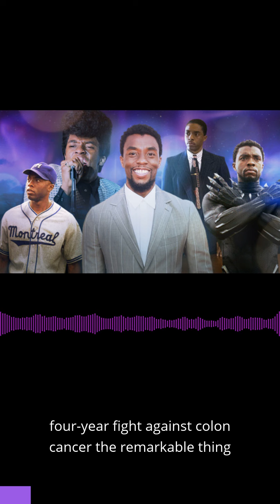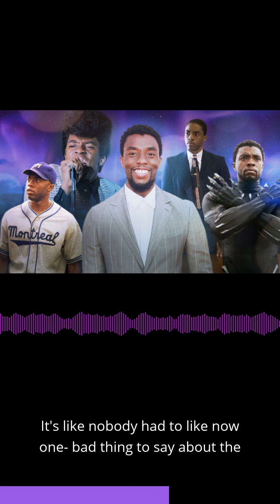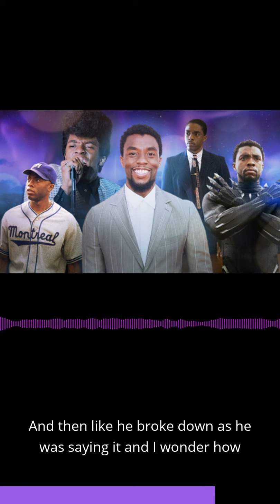RIP Chadwick Boseman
Did you watch the last episode of the year yet?  Check it out now! "#223 – 2022 Spun Today Wrap-Up Show"

In this excerpt of episode 161 of the Podcast, I reflect on the untimely passing of Chadwick Boseman.

The Spun Today Podcast is a Podcast that is anchored in Writing & Random Rants, but unlimited in scope.  Give it a whirl.